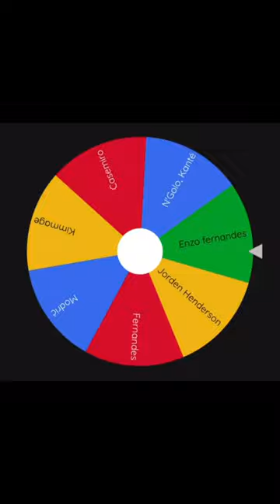Spinning the wheel until Kevin De Bruyne loses